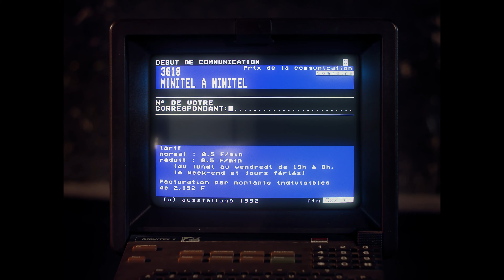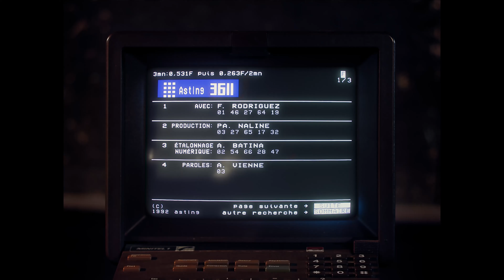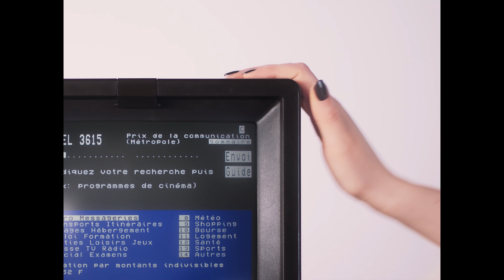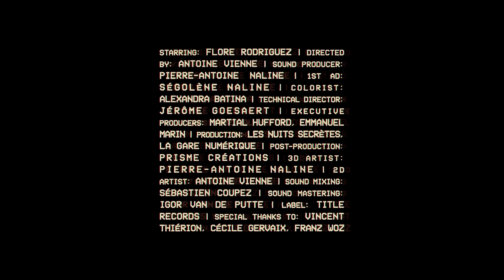Ausstellung - La fille du minitel (Clip officiel)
Réalisé par Antoine Vienne
Avec : Flore Rodriguez, Pierre-Antoine Naline, Antoine Vienne
Étalonnage : Alexandra Batina
1ère Assistante Réalisateur : Ségolène Naline
Directeur technique : Jérôme Goesaert
Production : Martial Hufford, Emmanuel Marin
Artiste 3d : Pierre-Antoine Naline
Artiste 2d : Antoine Vienne
Mixage : Sébastien Coupez
Mastering : Igor Van de Putte
Remerciements :
Vincent Thiérion
Cécile Gervaix
Franz Woz
La Gare Numérique
Les Nuits Secrètes